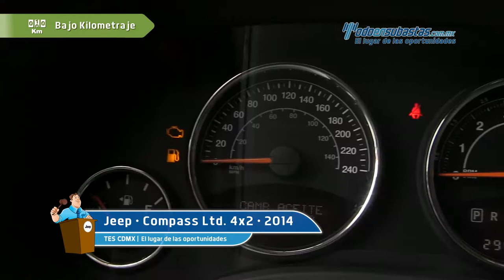Jeep • Compass Limited 4x2 2014 • ED531429